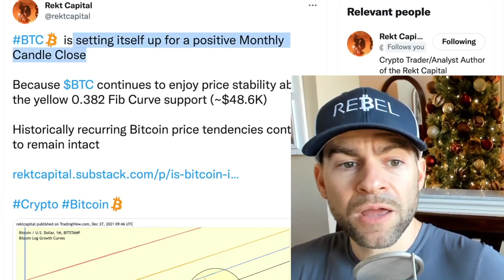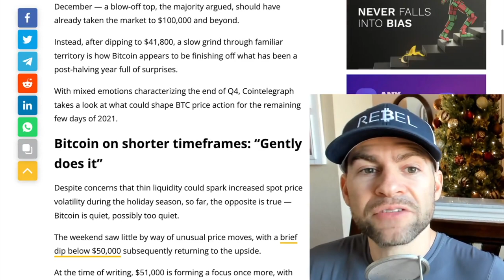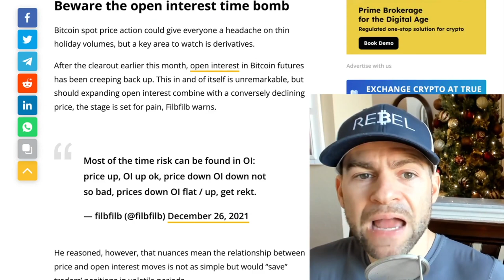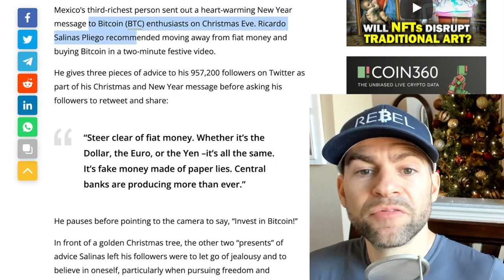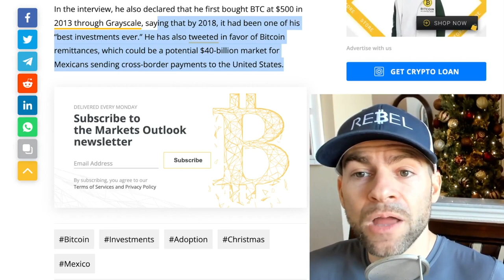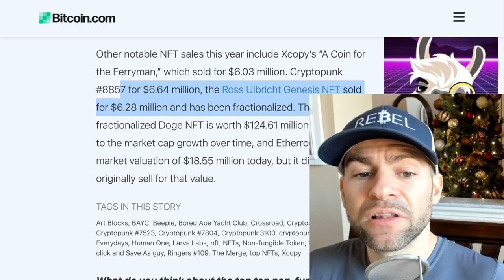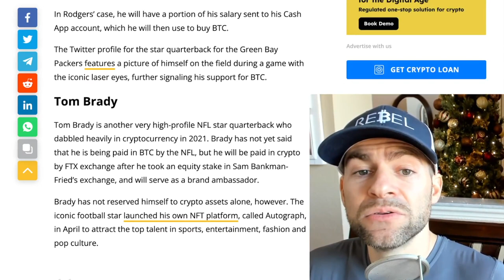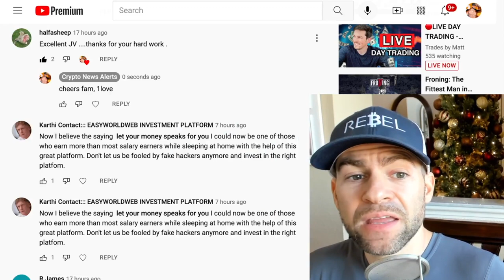MEXICAN BILLIONAIRE SAYS ‘BUY BITCOIN’ IN NEW YEAR MESSAGE!! 5 THINGS TO WATCH IN BTC THIS WEEK!!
Mexico’s third-richest person sent out a heart-warming New Year message to Bitcoin (BTC) enthusiasts on Christmas Eve. Ricardo Salinas Pliego recommended moving away from fiat money and buying Bitcoin in a two-minute festive video.

“Steer clear of fiat money. Whether it’s the Dollar, the Euro, or the Yen –it’s all the same. It’s fake money made of paper lies. Central banks are producing more than ever.”

He pauses before pointing to the camera to say, “Invest in Bitcoin!”

In front of a golden Christmas tree, the other two “presents” of advice Salinas left his followers were to let go of jealousy and to believe in oneself, particularly when pursuing freedom and innovation.